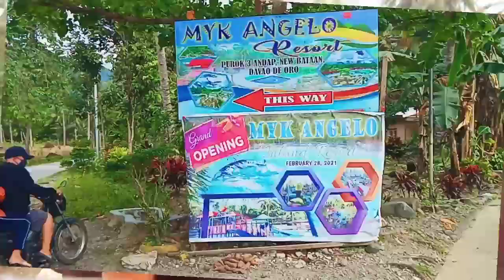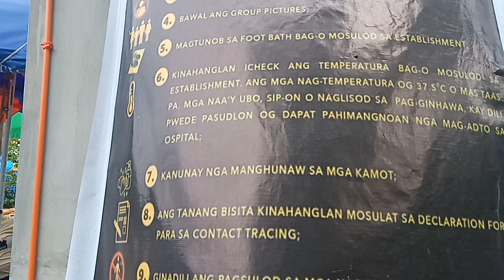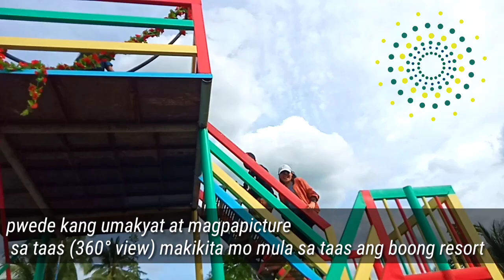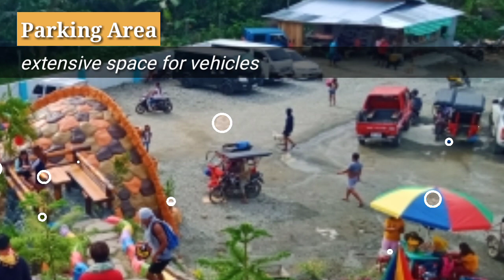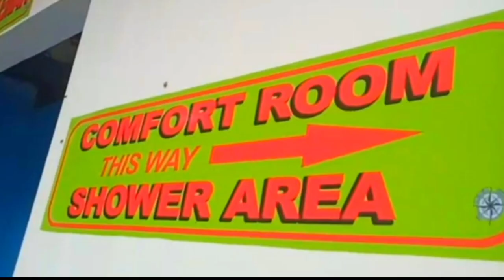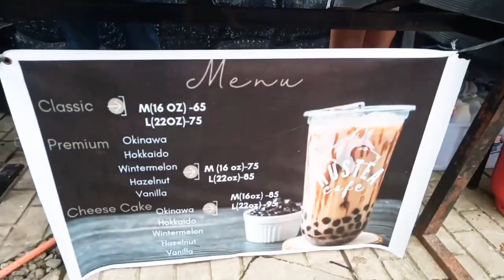Myk Angelo Inland Resort | New Bataan Tourist Destination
Gusto ba nimog relax, stillness and awesome terrains just visit Myk Angelo Inland Resort..  affordable sab ang ilang mga cottages and cabins!
✔Child-friendly💕

Note: naa silay wishing well para as mga single nga gusto makauyab! 😃😄 lol